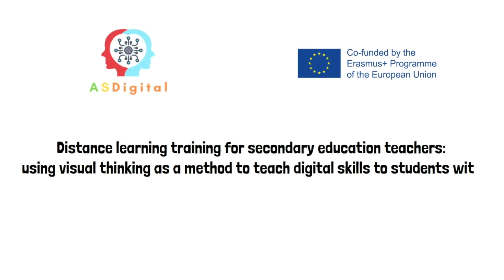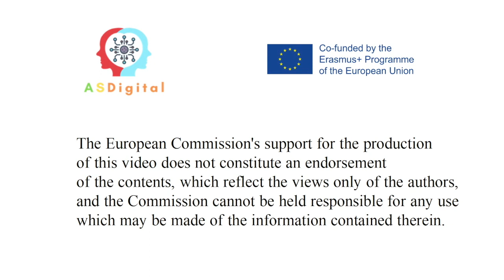Używaj laptopa, nie telefonu. Projekt ASDigital